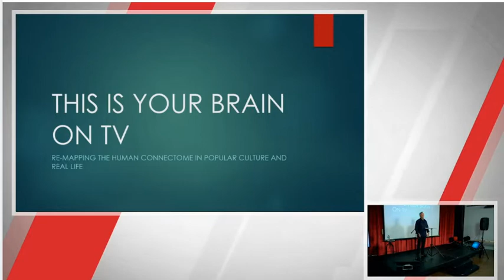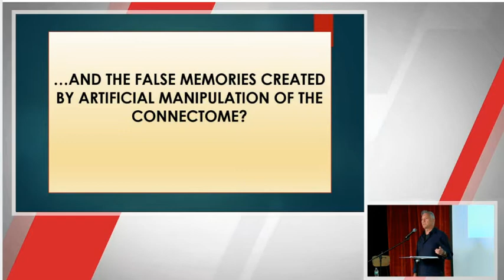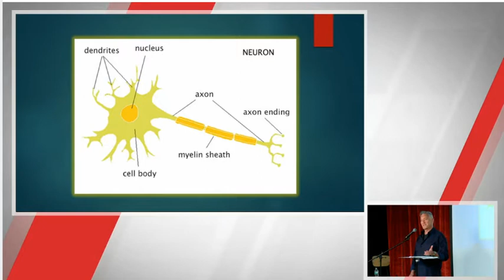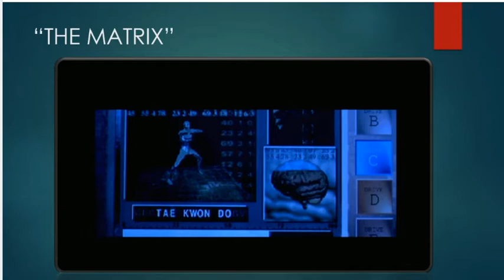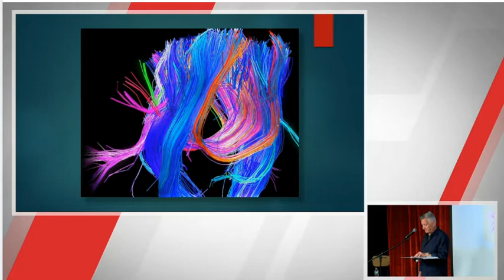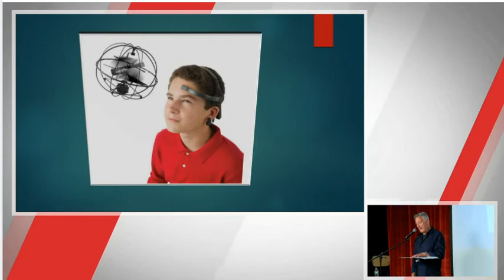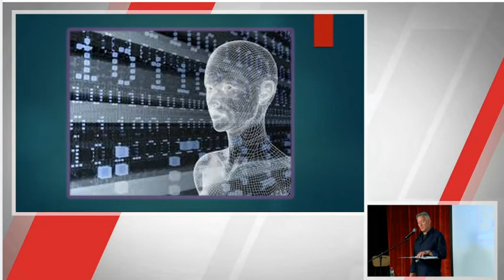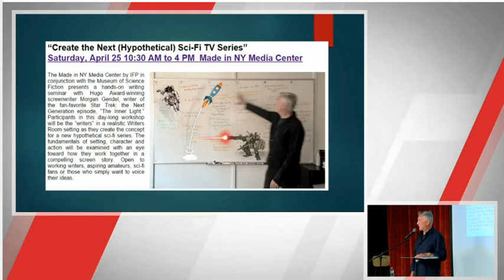Star Trek Screenwriter, Morgan Gendel: Mapping The Brain/The Future of Humanity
Brooklyn Futurist Meetup at Livestream Public, Brooklyn on Apr 23 2015

“This is your Brain on TV”

Hugo Award-winning screenwriter Morgan Gendel uses his fan-favorite episode of Star Trek: The Next Generation, “The Inner Light,” as a jumping-off point to discuss the role of the connectome on TV and movies and the real-life implications for Human 2.0.  In “The Inner Light,” Capt. Picard of the starship Enterprise has an undeniably real alt-life experience created by the re-wiring of his brain by a beam from an alien probe.

Clips from “Inner Light,” “Eternal Sunshine of the Spotless Mind,” “Total Recall,” “The Matrix” and “Inception,” highlight the sci-fi potential for connectome hacks, following which Gendel draws on the work of Sebastian Seung of Princeton University and others to discuss what could happen when fiction becomes reality.

Mapping the human brain is one of the great scientific challenges of the 21st century. The Human Connectome Project (HCP) is elucidating the neural pathways that underlie brain function and behavior. Deciphering this amazingly complex wiring diagram will reveal much about what makes us uniquely human and what makes every person different from all others.

Once we can alter anyone’s connectome, will mental illness, schooling and personality quirks become a thing of the past?

About Morgan Gendel:

Morgan Gendel has written or produced more than 200 episodes of primetime TV and is perhaps best known as writer of the Star Trek: The Next Generation episode “The Inner Light,” for which he won the Hugo Award. His other sci-fi/comic credits include The Dresden Files, which he brought to TV as Executive producer; MTV’s Spider-Man, in which he served as Head Writer and Showrunner; and additional episodes of both Next Generation and Deep Space Nine. He also received Emmy and Writers Guild nominations for his work on Law & Order.

He is currently adapting Ursula K. LeGuin’s celebrated sci-fi novel  “THE TELLING” as a feature film; has written the graphic novel Hellana in partnership with Stan Lee; and recently completed the TV pilot script Layers for Roddenberry Entertainment in partnership with Oscar-winning producer Chay Carter (“Argo”).

Gendel leads workshops, teaches and consults to TV production companies across the USA, in Germany and Russia.